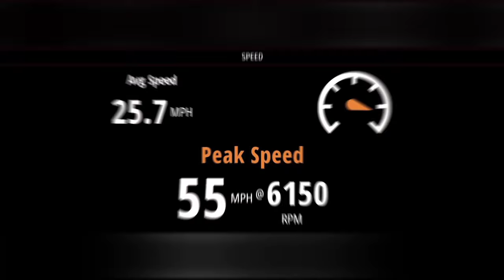13ft BIEL tunnel w/ Merc 60r, Testing Prop, 4 blade "edge" 18p semi cleaver.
Biel Tunnel, Mercury 60r, Edge 4 semi cleaver. 11 5/8x18p

Not the fastest prop but the boat seems to like it. 55mph got about 400-500 RPM to pick up.